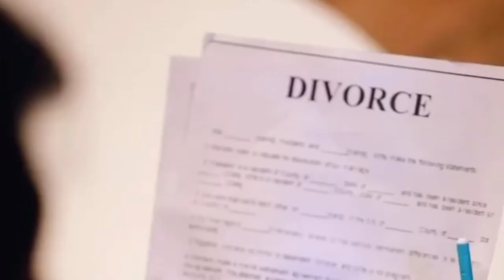Sarphira Ishq | Love friendship Crime | Pankaj Joshi PJ |Divya Upadhyay | Full Video Crim Wed Series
The Wait is Finally Over | Our Most Film t Tha " Sarphira Ishq " is all set by YouTube Chennal SRA Music

Director - By Pankaj Joshi PJ
Story by - Divya Upadhyay

Editing By - Saurabh Lodhi

Channel By - SRA MUSIC

finally guys video to aap logon Ko acchi lagi hogi please video ko jyada se jyada logon mein share Karen and  apne friend logon mein share Karen piche Divya ki new love story friendship crime and Sarphira Ishq
sar is per video banai hai pjDivya ki love story
Likes
Sheyar

Thanks ❤️ 🥰